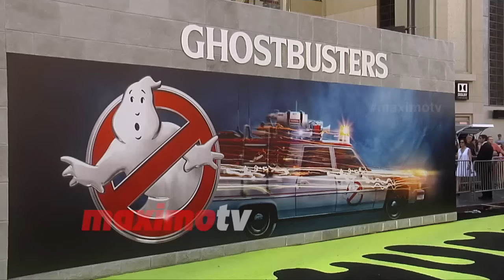Sam Pottorff & Rosa Van Iterson "Ghostbusters" Los Angeles Premiere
BROLL: Sam Pottorff & Rosa Van Iterson arrive on the black carpet at the Ghostbusters premiere held at the TCL Chinese Theater in Los Angeles, Ca on July 9, 2016